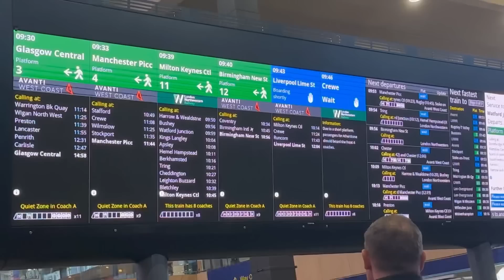Current Situation In UK 2023 🇬🇧..? Accommodation & Jobs Situation in Uk 2023 🇬🇧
How to Buy a Mobile Phone 👇🇬🇧